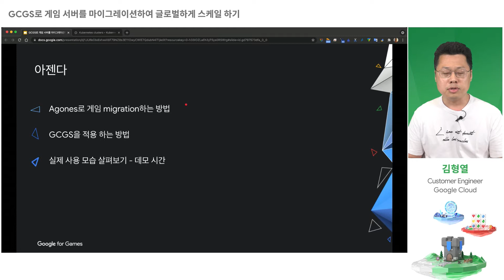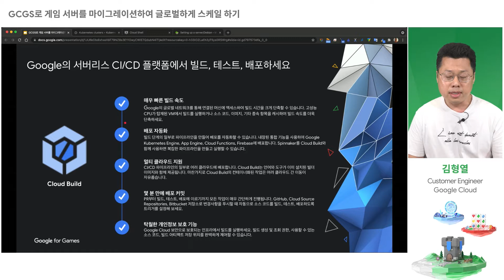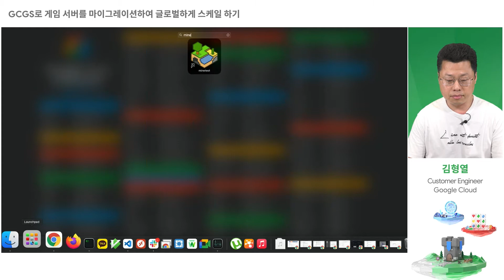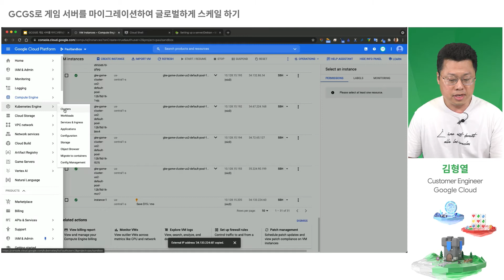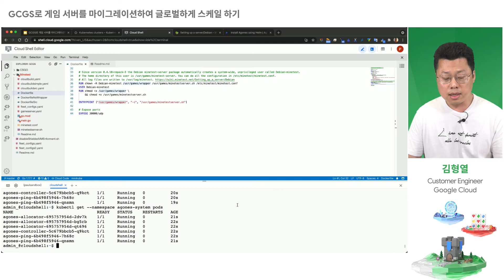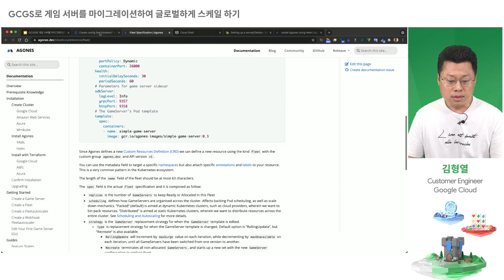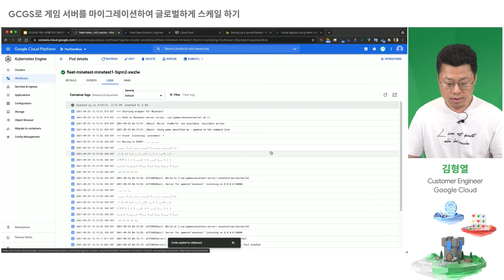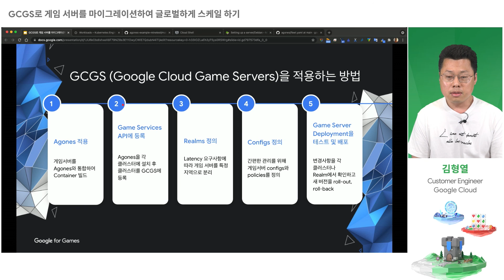GCGS로 게임 서버를 마이그레이션하여 글로벌하게 스케일 하기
Google Cloud Game Servers를 활용하면 글로벌 게임 인프라스트럭처 관리를 단순하고 쉽게 구현할 수 있습니다. 본 세션에서는 직접 게임서버를 컨테이너로 마이그레이션 하여 전 세계에서 동시에 게임 서버를 배포 관리하는 것을 시연합니다. 3가지 오픈소스 게임을 라이브로 전용서버 배포 및 접속하는 것까지 보여드릴 예정입니다. (실제 진행된 날짜: 2021년 9월 29일)